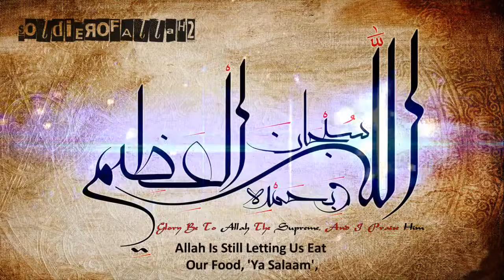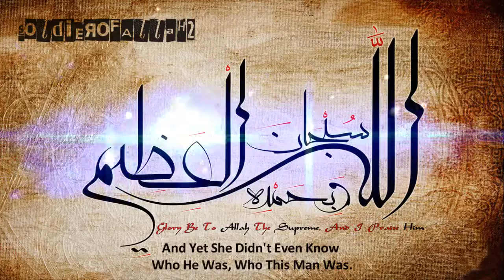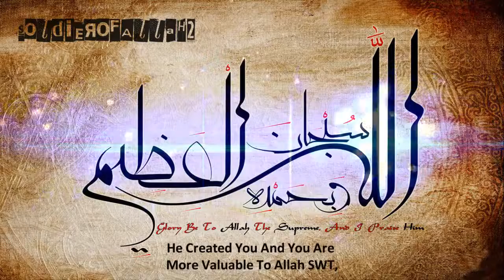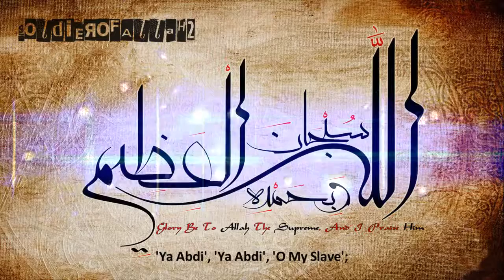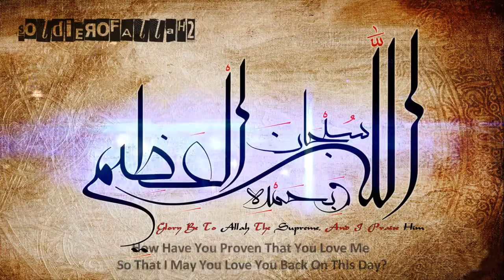HOW DOES ALLAH LOVE US SO MUCH? ┇ How To Love ALLAH ┇ Amazing Reminder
My Brothers And Sisters In Islam, How Much Does Allah SWT Do For Us? He Created Us, He Gave Us Life, He Gave Us Good Health, He Gave Us Wealth, He Gave Us Children, He Gave Us Wives And Spouses, He Gave Us Beautiful Homes To Live In, He Promises For Us A Eternal Paradise, He Will Elevates Our Status And Let Us Look At His Face On The Day Of Judgement, How Does Allah SWT Love Us So Much, It's Shown By The Fact That: Even When We Disobey Him, He Still Feeds Us, He Still Clothes Us, He Still Lets Us Breath By Allah He Still Provides For Us And Nourishes Us And Sustains Us, Even Whilst We're Disobeying Him By Allah, Even When We're Committing That Sin, Allah's Still Letting Us Breath, Allah Is Still Letting Us Eat Our Food, 'Ya Salaam', How Great And How Noble And How Merciful Is Allah SWT?

But By Allah, You Are Special, You Are Special, He Created And You Are More Valuable To Allah SWT Than The Khabah, 'Wallahi' The Scholars In Islam Say: The Tears Of A Believer Are More Precious Than The Khabah, My Brothers And My Sisters In Islam, One Day The Prophet Muhammad SAW Stood Up In The depths Of The Night, It Is Authenticated Narrated In Bukhari That He Raised His Hands Up To The Heavens And He Said: O Allah, My Ummah, My Ummah, Ya Allah My Ummah, My ummah, Ya Allah My Ummah, he Couldn't Say More Than That, He Couldn't Finish His Sentences, Because He Was So Emotional Until The Night Passed And The Last Third Of The Night Came, Until Fajr Time Came And At That Point Jibril AS Came Down And Said: Ya Muhammad, Ya Muhammad SAW, Allah Has Sent Me And Said: Ya Muhammad, Your Lord Won't Disappoint You Regarding Your Ummah, Your Lord Won't Disappoint You Regarding Your Ummah, The Question Is Brothers And Sisters In Islam, Are We Going To Disappoint Our Prophet Muhammad SAW?

What Is It That You Have Done To Prove To Allah SWT That You Love Him? To Prove To Allah SWT When He Asks You On The Day Of Judgement, Ya Abdi, Ya Abdi, O My Slave, How Have You Proven That You Love Me For That I May You Love You Back This Day, Be You Of Those People Who Fulfil His Vision, Be You Of Those People Who Fulfil Your Love For Allah SWT By Pursuing His Vision Of Rasulullah SAW On This Earth. Ask Yourself: Do You Love Allah?